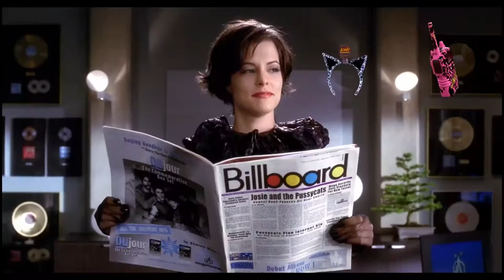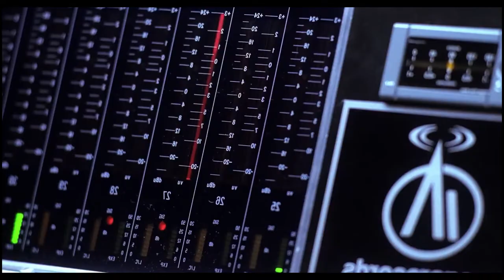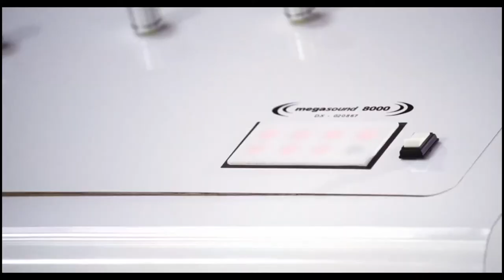The Last Movie of the 90s? - Josie and the Pussycats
In which your narrator goes back to the past and ends up in a place where the triangle is god, and product placement is king